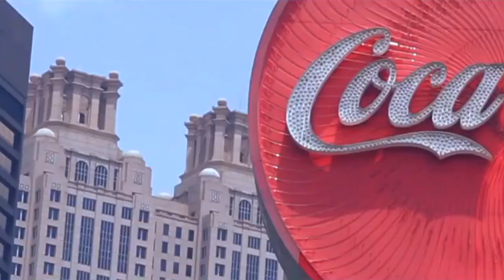BENTLEY FORTUNE - FORGIVE ME FEAT. KATALOG GABEL (OFFICAL MUSIC VIDEO)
Produced and written by: Bentley Fortune
Mastered by: Vice2k Studio